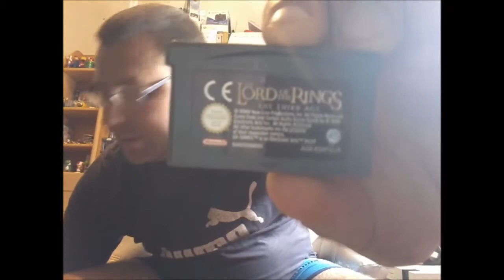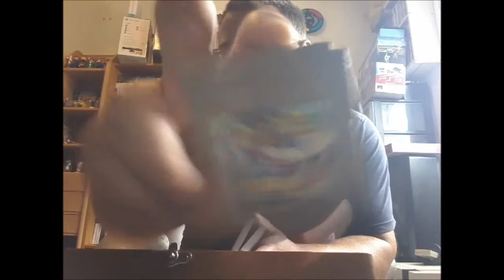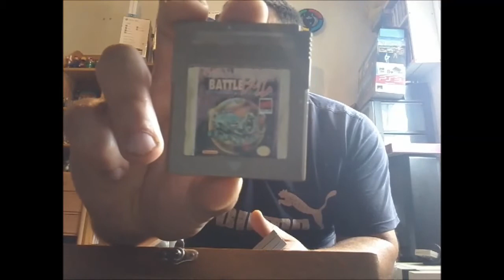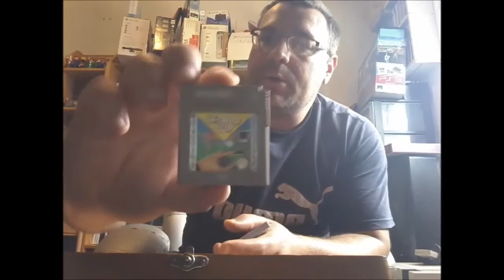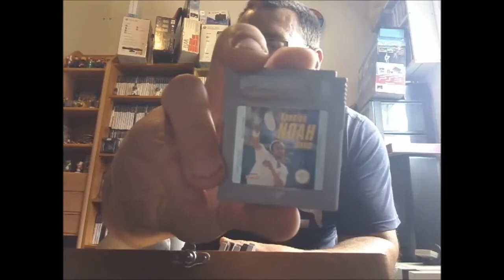MES JEUX GAMEBOY EN BOITE ET LOOSE AINSI QUE DS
PRESENTATION DE MES JEUX GAMEBOY EN BOITE ET LOOSE AINSI QUE DS.